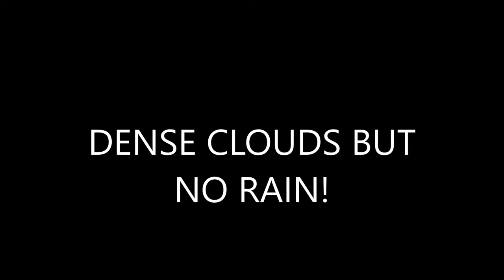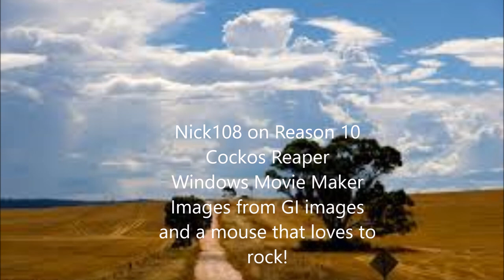DENSE CLOUDS BUT NO RAIN by Nick108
Created using Reason 10, KeyRig49, Behringer MS16 Monitors, Cockos Reaper, Windows Movie Maker and a Mouse that loves to Rock.  So Rock for Radharani Always!  Ki Jaya!